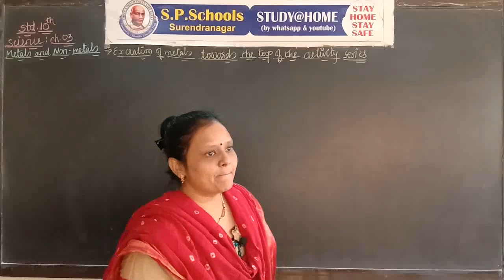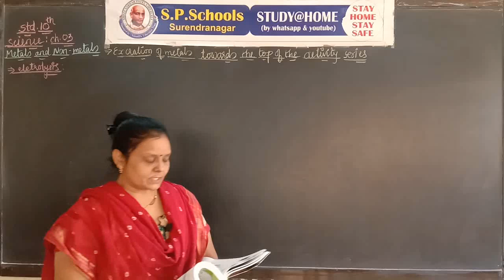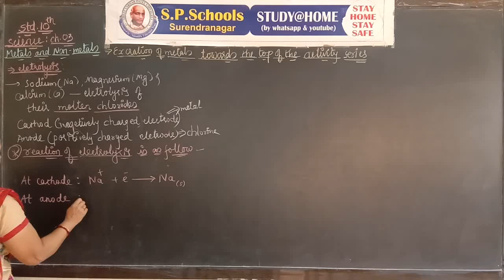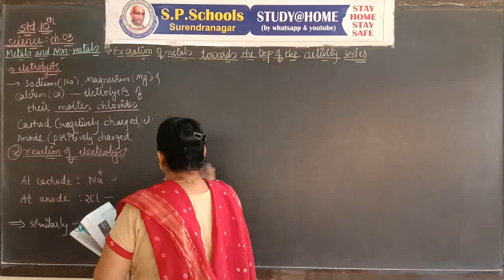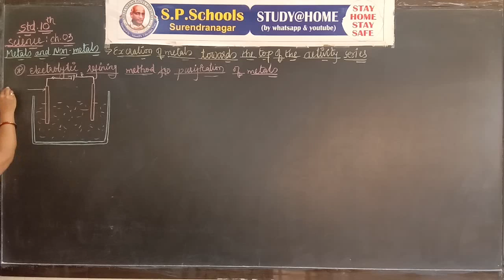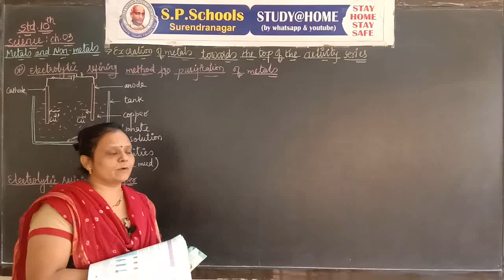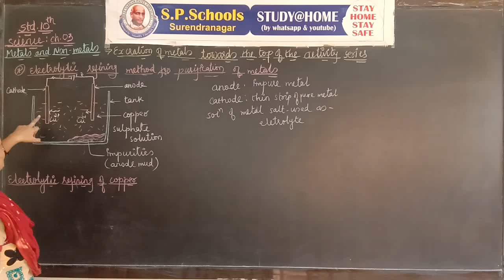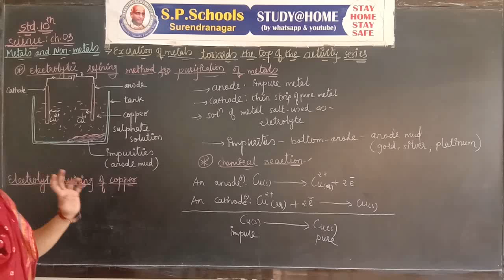STD - 10 CBSE |SCIENCE LEC - 142 | S P SCHOOL SURENDRANAGAR